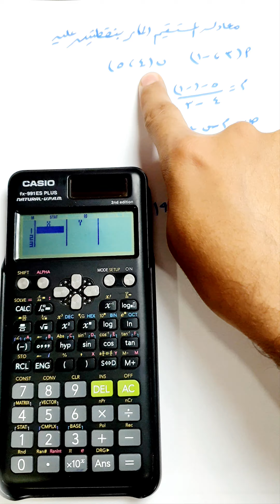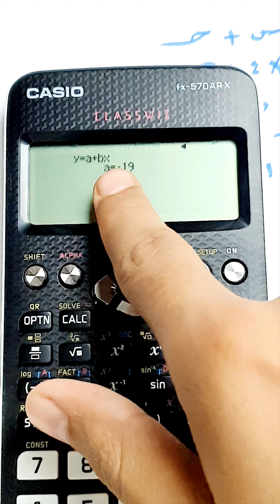جديد جدا . معادلة المستقيم بالحاسبة فقط the equation of straight line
التأكد من معادلة الخط المستقيم بالحاسبة فقط